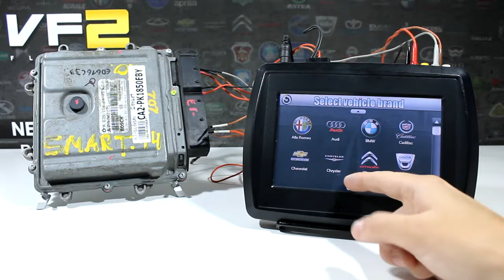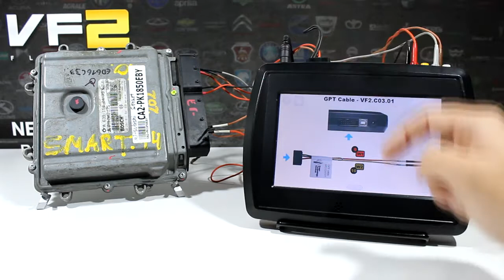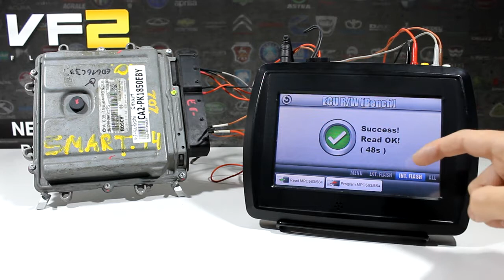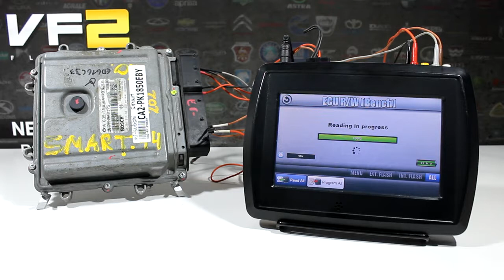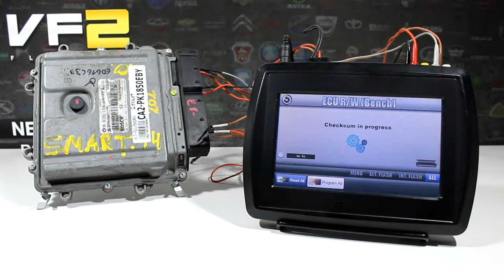VF2 Flasher - Mitsubishi Smart EDG16C33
Short demonstration video showing the tool working with an Mitsubishi / Smart Bosch EDG16C33 control unit. The tool is able to read and write the full contents of the control unit without the need to open or desmantle it. Checksums are verified on reading and fixed if found wrong on writing.